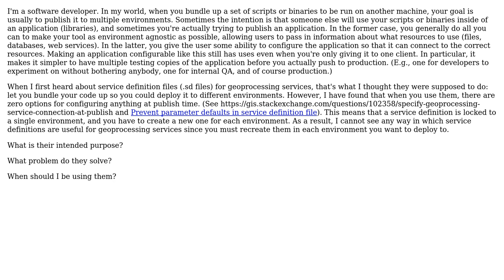GIS: What purpose do service definition packages serve?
With thanks & praise to God, and with thanks to the many people who have made this project possible! You are responsible for your own actions.